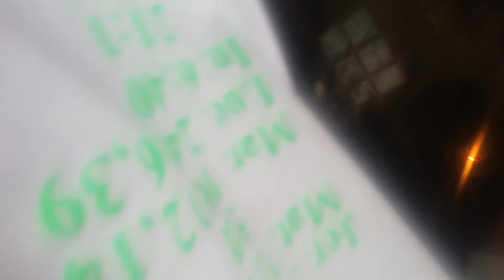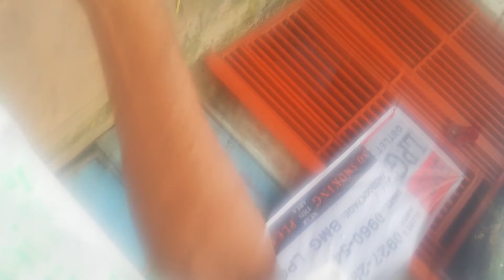HEALING and VISION FROM HOME to PARK